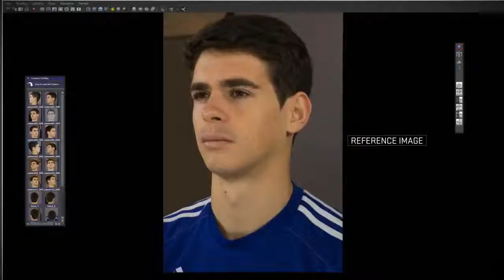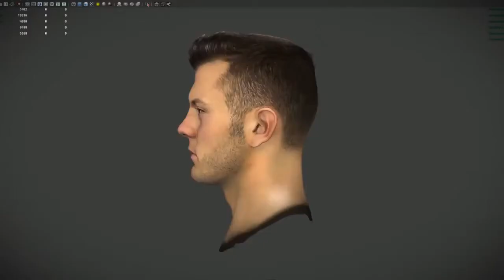FIFA 15 Premier League Stadiums